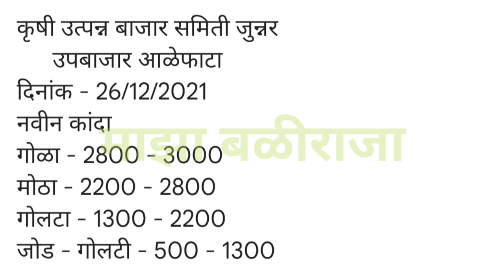जुन्नर, आळेफाटा,कांदा बाजार भाव आजचे,प्याज भाव, junnar,alephata,kanda bajar bhav today, onion raet,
1) माझा बळीराजा
2) maza baliraja
3) कांदा बाजार भाव
4) kanda bajar bhav
5) kanda bhav today
6) प्याज का भाव आज का
7) onion
8) kanda bhav today maharashtra
9) kanda bajar bhav today maharashtra
10) onion bhav today
11) kanda market today rate
12) pyaj bhav today
13) pyaj bhav aaj ka
14) onion rate
15) onion market reat
16) Kanda market
17) kanda lilac
18) live lilav
19) Kanda bajar
20) Kanda bhav
21) bajar bhav today
22) ajachaKanda bhav
23) market bhav today
24) onion rate today
25) Kanda market bhav
26) kanda bhav today nashik
27) ajacha Kanda bajar bhav
28) today's rate of onion
29) kanda bajar bhav today
30) live kanda bazar bhav
31) aajche kandyache bhav
32) kanda bajar bhav today live
33) kanda bajar bhav aajcha,
34) tomato
35) कांदा बाजार भाव आजचा
36) कांदा बाजार भाव आजचे
37) कांदा लिलाव
38) प्याज
39) प्याज भाव पिंपळगाव
40) प्याज बाजार भाव
41) प्याज मंडी भाव आज का
42) नासिक मंडी प्याज भाव आज का
43) कांदा
44) आजचा कांदा
45) कांदा भाव
46) कांदा बाजार भाव आज
47) आजचे बाजारभाव
48) आजचे कांदा बाजार भाव
49) बाजार भाव आजचे
50) आजचे कांद्याचे बाजार भाव सांगा
51) महाराष्ट्रातील मुख्य बाजार समितीचे कांदा भाव
52) नाशिक जिल्ह्यातील आजचे कांदा बाजार भाव
53) टोमॅटो भाव